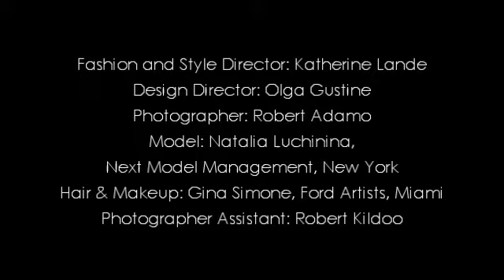Motion Pictures: A Cinematic Take on Fashion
Behind the scenes at the Palm Beach Illustrated November 2009 fashion shoot